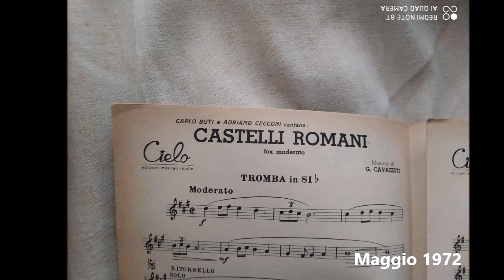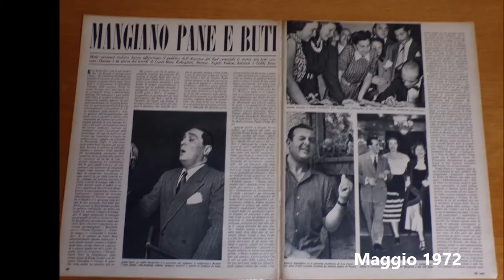Carlo Buti canta Serenata matutina (1934)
Carlo Buti canta Serenata matutina

Una composizione di Tito Schipa su versi di Ernesto Murolo, è stata incisa nel 1934 da Carlo Buti. Ad accompagnarlo c'è l'orchestra diretta dal maestro Stefano Ferruzzi. Disco Columbia DQ-879.